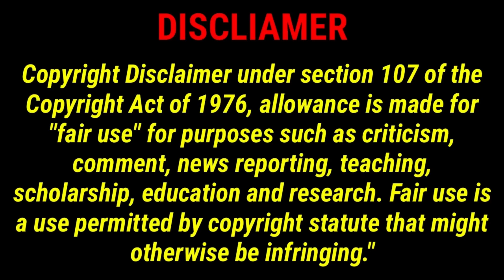আকর্ষণীয় প্যাকেজে উত্তর ভারত সহ মাতা বৈষ্ণোদেবী দর্শন করাবে ভারত গৌরব স্পেশাল টুরিস্ট ট্রেন